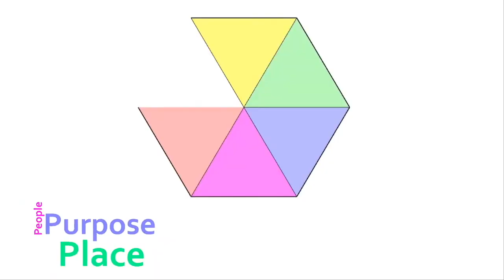Episode 43 Linda Finlay Clip 4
Come join us and watch us explore interesting topics! Todays Topic: One housing journey that is all too familiar...